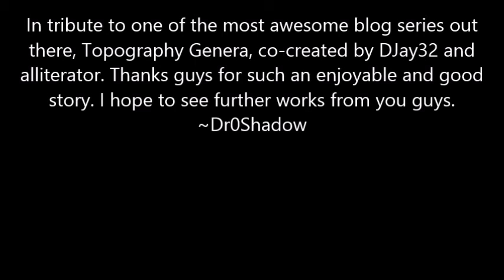In Tribute to Topography Genera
In tribute to one of the most awesome blog series out there, Topography Genera, co-created by DJay32 and alliterator. Thanks guys for such an enjoyable and good story. I hope to see further works from you guys.
~Dr0Shadow